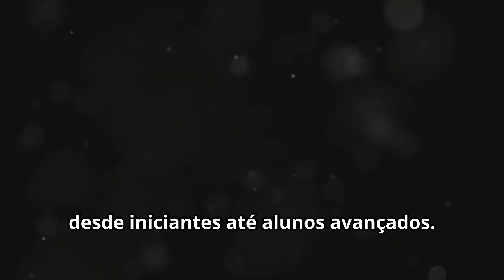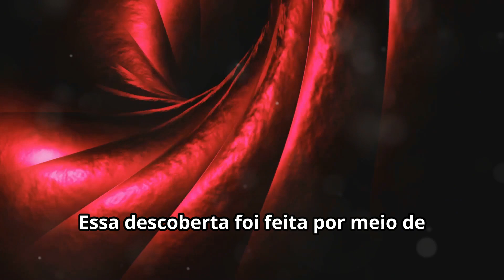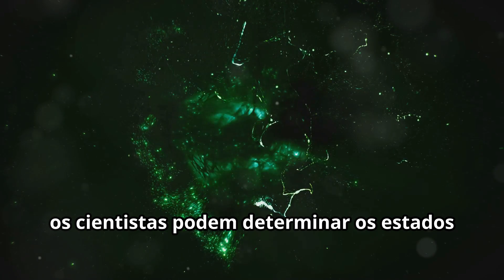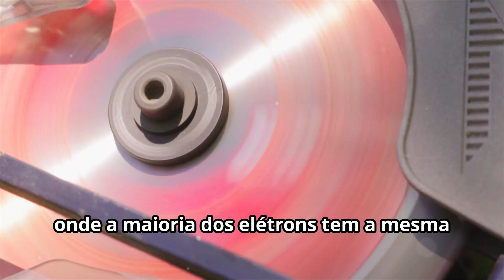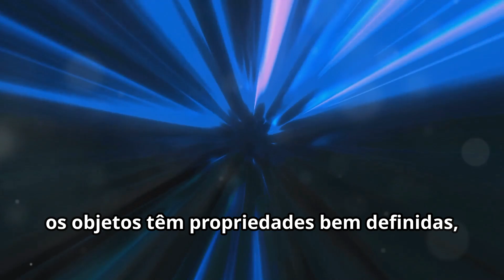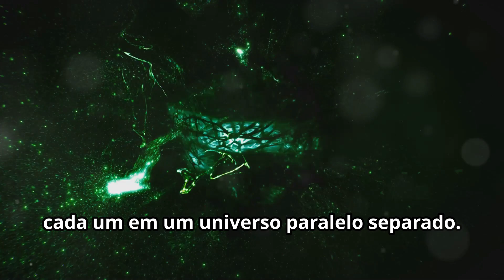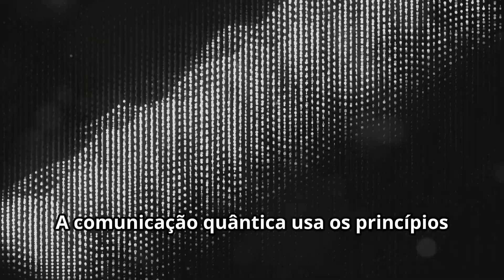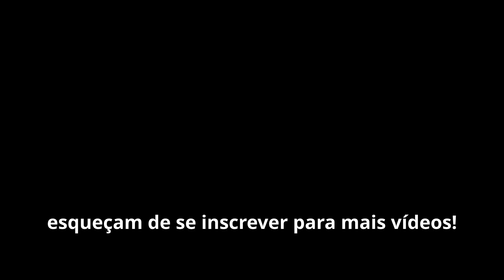Os elétrons realmente giram? Mergulhe no mistério quântico! | PORTUGUESE | Superstar STEM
Declaração: Assim como a Amazon e outras subsidiárias, ganho com compras qualificadas sem custos extras. Quer criar vídeos como este? Transforme seu texto em vídeos impressionantes em segundos! Obtenha IA GRATUITA e libere seu potencial criativo. Você pode até fazer vídeos melhores que os meus! Não precisa de editor. Clique aqui para começar GRATUITAMENTE

Se você estiver pronto para levar seu conhecimento espacial para o próximo nível, confira este telescópio e este telescópio

Já se perguntou se os elétrons realmente giram? Esta pergunta intrigante se aprofunda no coração da mecânica quântica, revelando aspectos fundamentais da física de partículas e o comportamento estranho das partículas subatômicas. Do spin quântico dos elétrons aos mistérios da estranheza quântica, este vídeo leva você a uma jornada esclarecedora pelas maravilhas do mundo quântico. Simplificamos conceitos complexos, tornando-os acessíveis a todos, de iniciantes a alunos avançados. Prepare-se para descobrir a verdade por trás do spin quântico dos elétrons e descobrir os fenômenos fascinantes que governam nosso universo.

Superstar STEM – Com fome de mais conteúdo incrível de STEM? Confira as playlists para vídeos relacionados e mergulhe mais fundo no fascinante mundo da ciência, tecnologia, engenharia e matemática!

SSS0042